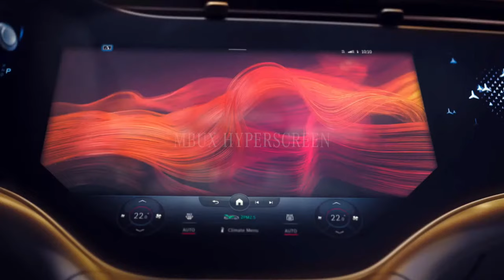MBPFW SS22: LAFORMELA supported by MUMM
Fashion design: LAFORMELA supported by MUMM